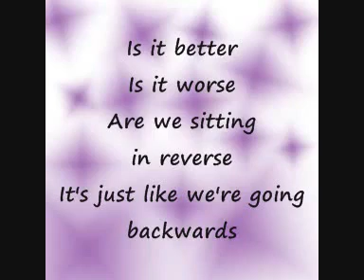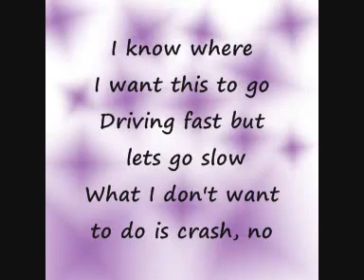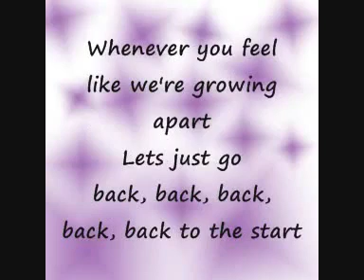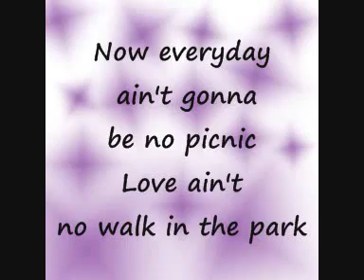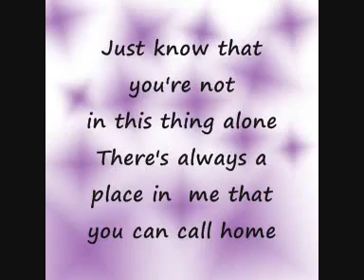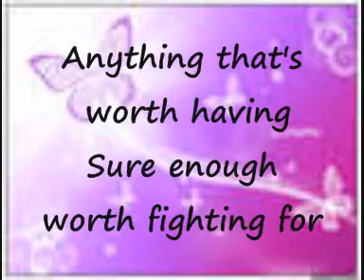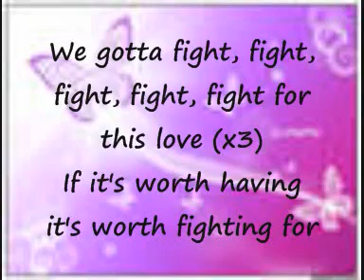Cheryl Cole Fight For This Love with lyrics Funky Remix WITH LYRICS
This is cheryl's other version of her song 'Fight for this love' becuase it is a funky remix. =)

The brand new video from Cheryl Cole for her single Fight For This Love. Released Oct 19th
Category:  Music

Tags:  Cheryl Cole  Fight For This Love  fight 4 this love  Girls Aloud  Fascination  fascination records